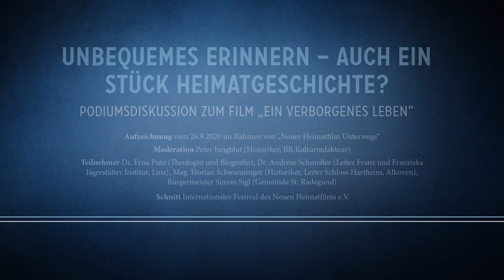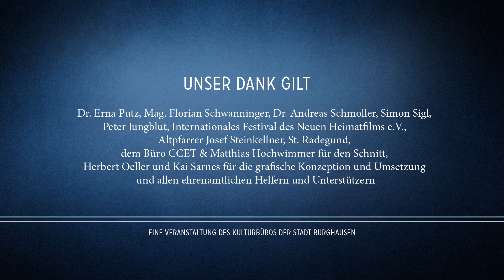Unbequemes Erinnern – auch ein Stück Heimatgeschichte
Aufzeichnung des Podiumsgesprächs über Franz Jägerstätter im Rahmen von NEUER HEIMATFILM UNTERWEGS vom 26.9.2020
Der gesellschaftliche Umgang mit Franz und Franziska Jägerstätter über die Jahrzehnte hinweg bietet ausführlichen Diskussionsstoff. Darf Glaube und die persönliche Überzeugung eines Einzelnen ein Beweggrund für die Verweigerung des Kriegsdienstes und die daraus resultierende Seligsprechung sein? Gab die eigene Heimat einen Rückhalt für diesen Widerstand aus einem christlichen Motiv? Über die Seligsprechung des ermordeten Widerstandkämpfers gehen die Meinungen bis heute auf beiden Seiten der Grenze auseinander. Wie nah bewegt sich Terrence Malicks Film an der historischen Realität und wie wirkt sich der Film auf die Gemeinde St. Radegund aus?

Dieser Frage gehen nach:
Dr. Erna Putz (Theologin und Biografin), Dr. Andreas Schmoller (Leiter Franz und Franziska Jägerstätter Institut, Linz), Mag. Florian Schwanninger (Historiker, Leiter Schloss Hartheim, Alkoven), Bürgermeister Simon Sigl (Gemeinde St. Radegund)
Moderation: Peter Jungblut (Historiker, BR-Kulturredakteur)
Die Auswahl des Themas für Burghausen und des hochkarätig besetzen Podiums überzeugt.